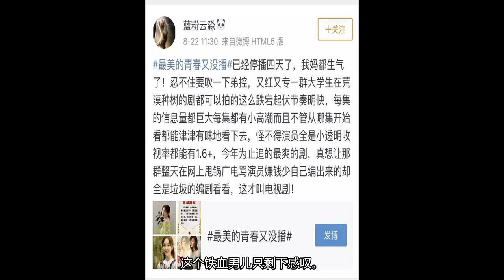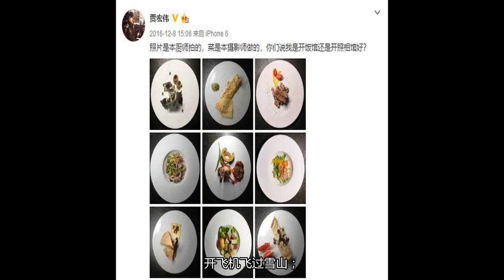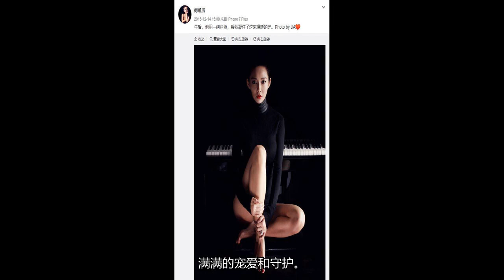《最美的青春》日常被催更，求赵天山别让我们在玻璃渣里找糖了！